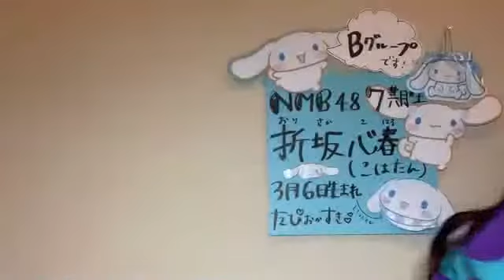2021年01月09日 20時26分44秒 折坂 心春（NMB48 7期研究生）